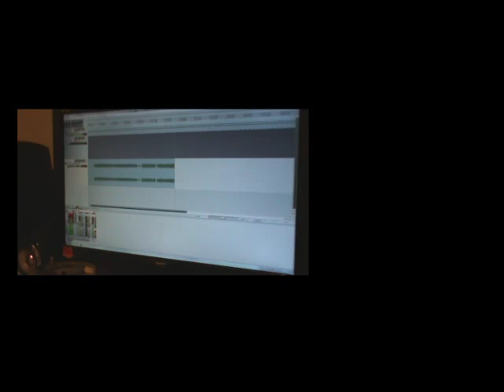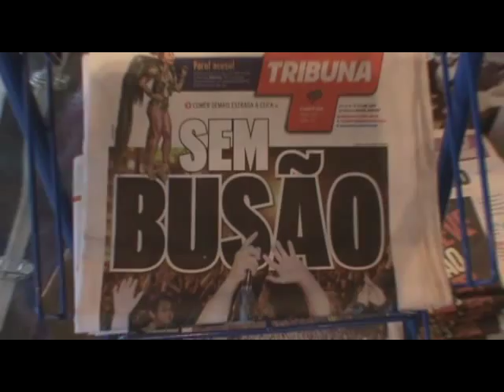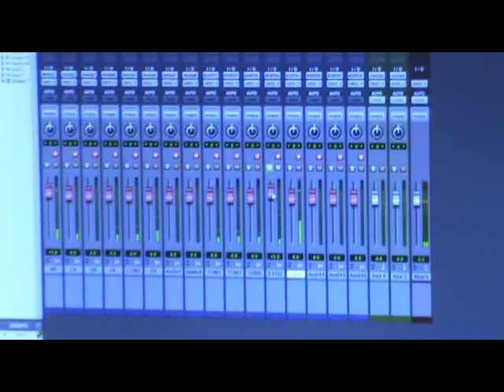Zeh Paitra - Magnitude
Faixa 3 do disco "Primogênito" do cantor Zeh Paitra gravado entre 2009 e 2012 finalmente disponível para venda.

Zeh Paitra: Voz Solo, Programação de Sintetizadores (bridge), Composição de Guitarra Solo
James Bertisch: Violões, Guitarras Base, Bateria, Baixo, Percussão no Violão (bridge), Vocais Aborígenes (bridge)
Mateus Brandão: Solo de Guitarra
Mixado e Masterizado nos estudios Vox Dei por Tiago Brandão.

As palavras não saem quando é preciso falar.
E quando os olhos se distraem, registram o que está a pensar.
E quando alguém se vai eu tenho tanto pra falar.
E quando você for vai querer me contar
o que aconteceu na viagem, você vai querer me contar.
As estrelas brilham mais que o sol em noite de verão.
Nada como chegar em seu lar pra poder relaxar.
Quando os pés querem te matar é tão bom dormir.
E então irá sonhar e a saudade vai bater.
E as palavras saem temos que ficar sozinhos,
pra podermos nos lembrar, pra podermos nos lembrar.
Quanto tempo ficarei sem te ver? Sem falarmos aos ouvidos?